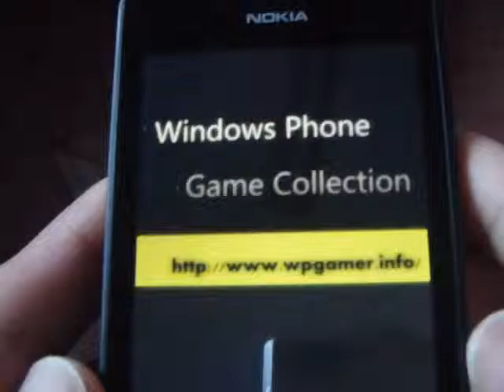Windows Phone Game Carcassonne Review